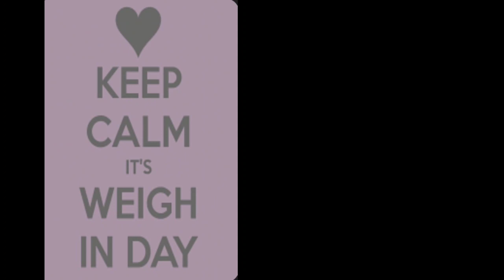I did @ChloeTing 2023 Hourglass challenge // results after 28days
SHOP MY OWN MERCH ❤️ 💙